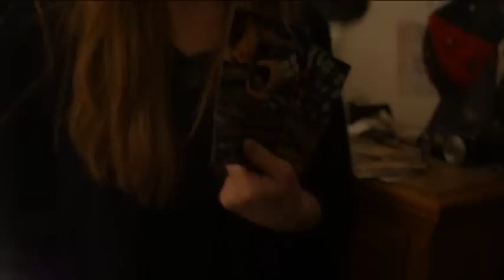Then Suddenly trailer.mov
Trailer for Then Suddenly!